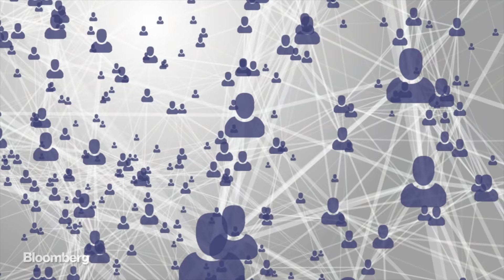This Is Where All Your Facebook Photos Really Go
Facebook has built one of the world's largest and most efficient data centers at the edge of the world. Here's the engineering behind its massive cloud system in Lulea.